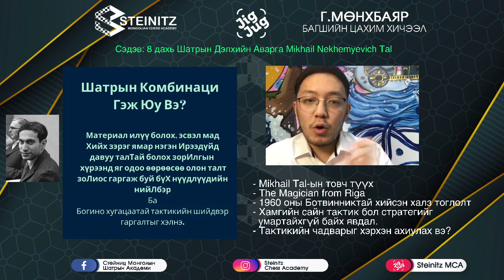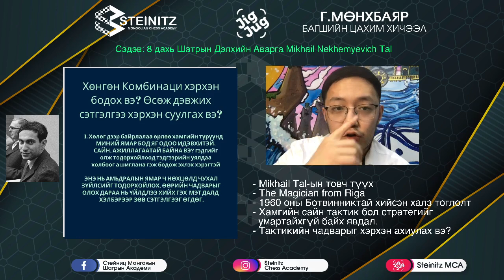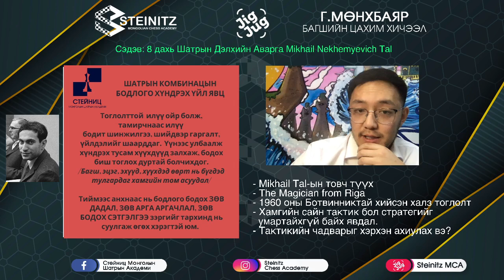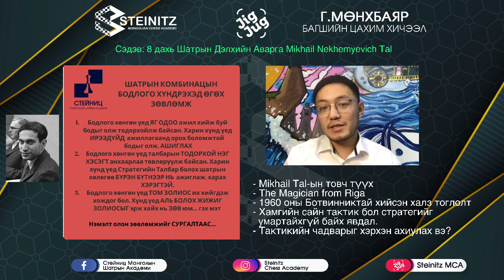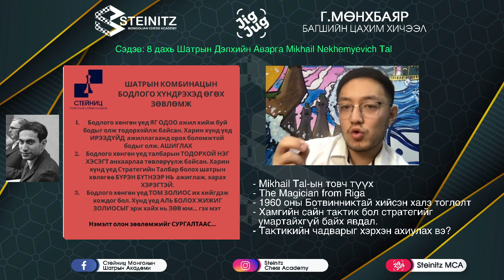"JigJug Chess" Live Streaming-12.26, VIII World Chess Champion Mikhail Tal,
Мөнхбаяр багшийг дэмжиж түүний Инстаграмм хаягийг дагаарай.

- - "JigJug Chess" Live Streaming - -

12-р сарын 26-ний энэ өдөр 8 дахь шатрын дэлхийн аварга Mikhail Tal-ын талаар товч түүх, түүний 1960 онд дэлхийн аваргын төлөө Ботвинникыг хожихдоо гайхалтай байрлалыг мэдэрч морийг золиослосон өрөг, мөн хамгийн дурсамжит өргийн жагсаалтад байдаг, олон олон бодлогын ном дээр түүх болон үлдсэн хурц өргийг тайлбарлан орлоо.

Мөн тактикийн чадварыг хэрхэн өсгөх вэ, бид комбинаци төрлийн бодлого бодоход юунд ач холбогдол өгч, анхаарах вэ зэрэг нарийн нягт зөвлөгөөг өглөө.

Илүү их мэдээлэл, мэдлэгийг хичээлээс үзнэ үү. Мөн таалагдсан бол цааш нь маш сайн түгээж, сэтгэгдэлээ бичиж үлдээгээрэй.  Баярлалаа.

- - ШАТРЫН УХААНЫГ АМЬДРАЛД - -